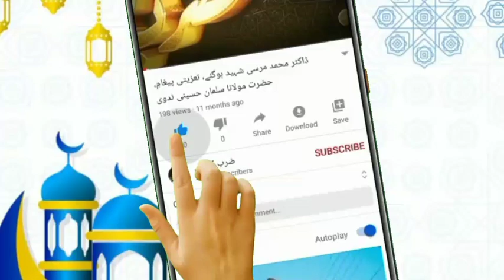kya Dadhi Mundana Haram Hai ?? Maulana Salman Husaini Nadwi ka Jawab